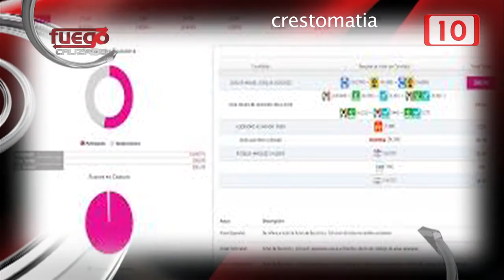FC: ¿Transición o transacción? 09septiembre 2016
La gran pregunta es: ¿Transición o alternancia? Transición es, de manera simple, pasar de un régimen a la construcción de otro. Alternancia es nada más la sucesión de los actores políticos actuales por otros.
Porque las razones de los electores, de los que decidieron el resultado de las elecciones del cinco de junio, son variadas. Muchos esperan un estilo distinto de gobernar, pero la mayoría espera resultados tangibles en los distintos rubros de la vida pública.
Este Fuego Cruzado le toma el puso a estos temas.